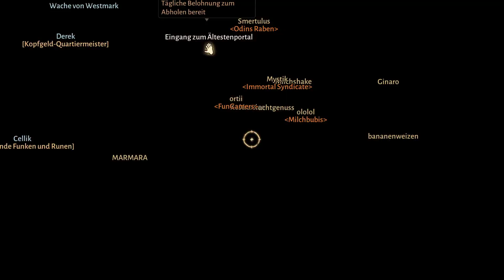[#3] Diablo Immortal - Hauptquest - Westmark & Dunkelwald